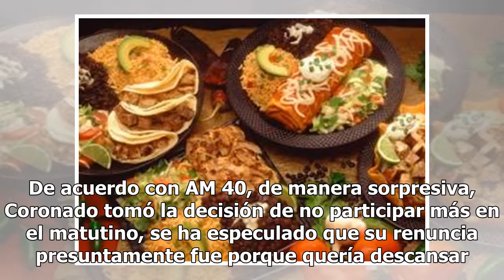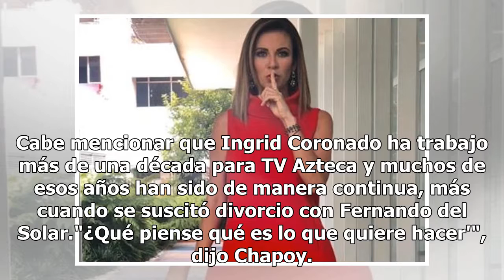Ingrid Coronado renuncia a "Venga la Alegría", estos son los motivos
Ingrid Coronado, la conductora estelar de "Venga la Alegría", sorprendió a todos al dar la noticia de que renunciaba al programa matutino de TV Azteca. De acuerdo con AM 40, de manera sorpresiva, Coronado tomó la decisión de no participar más en el matutino, se ha especulado que su renuncia presunta...